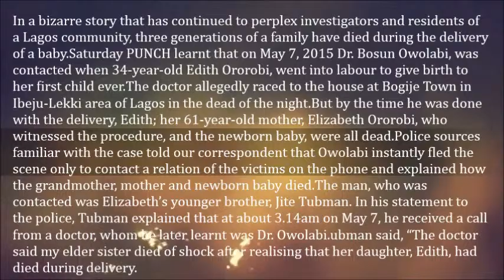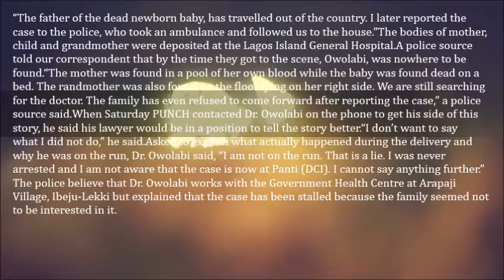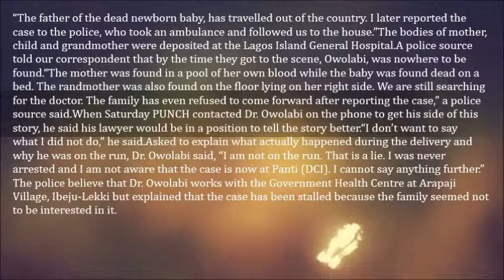Doctor Flees As Delivery Goes Awry Grandmother, Mother, Baby Die Photo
In a bizarre story that has continued to perplex investigators and residents of a Lagos community, three generations of a family have died during the delivery of a baby.
Saturday PUNCH learnt that on May 7, 2015 Dr. Bosun Owolabi, was contacted when 34-year-old Edith Ororobi, went into labour to give birth to her first child ever.

The doctor allegedly raced to the house at Bogije Town in Ibeju-Lekki area of Lagos in the dead of the night.

But by the time he was done with the delivery, Edith; her 61-year-old mother, Elizabeth Ororobi, who witnessed the procedure, and the newborn baby, were all dead.

Police sources familiar with the case told our correspondent that Owolabi instantly fled the scene only to contact a relation of the victims on the phone and explained how the grandmother, mother and newborn baby died.The man, who was contacted was Elizabeth’s younger brother, Jite Tubman.

In his statement to the police, Tubman explained that at about 3.14am on May 7, he received a call from a doctor, whom he later learnt was Dr. Owolabi.
Tubman said,

     “The doctor said my elder sister died of shock after realising that her daughter, Edith, had died during delivery.
    “The father of the dead newborn baby, has travelled out of the country. I later reported the case to the police, who took an ambulance and followed us to the house.”

The bodies of mother, child and grandmother were deposited at the Lagos Island General Hospital.
A police source told our correspondent that by the time they got to the scene, Owolabi, was nowhere to be found.

    “The mother was found in a pool of her own blood while the baby was found dead on a bed. The grandmother was also found on the floor lying on her right side. We are still searching for the doctor. The family has even refused to come forward after reporting the case,” a police source said.

When Saturday PUNCH contacted Dr. Owolabi on the phone to get his side of this story, he said his lawyer would be in a position to tell the story better.

    “I don’t want to say what I did not do,” he said.

Asked to explain what actually happened during the delivery and why he was on the run, Dr. Owolabi said,

    “I am not on the run. That is a lie. I was never arrested and I am not aware that the case is now at Panti (DCI). I cannot say anything further.”

The police believe that Dr. Owolabi works with the Government Health Centre at Arapaji Village, Ibeju-Lekki but explained that the case has been stalled because the family seemed not to be interested in it.